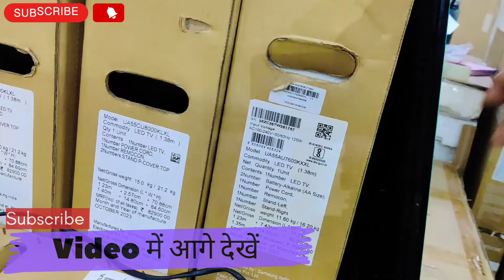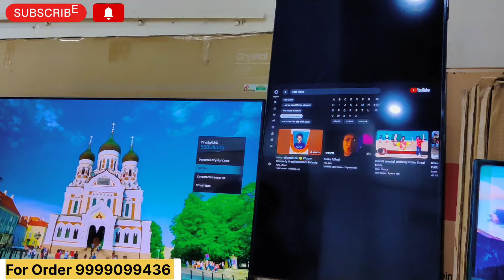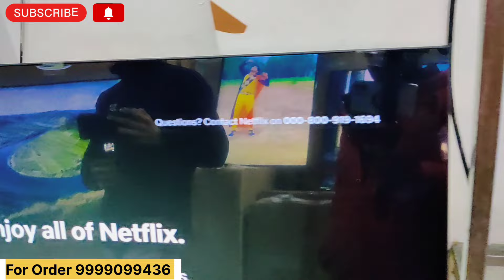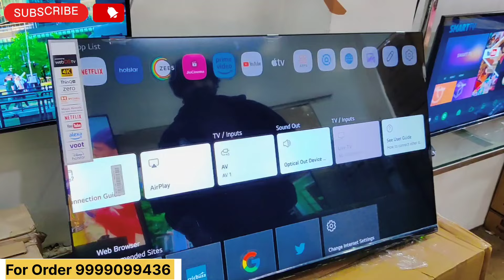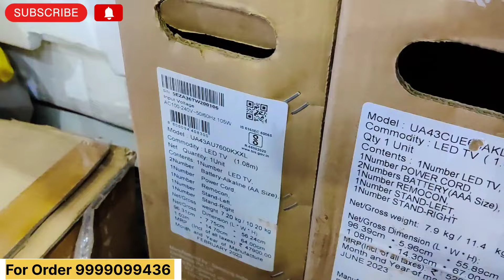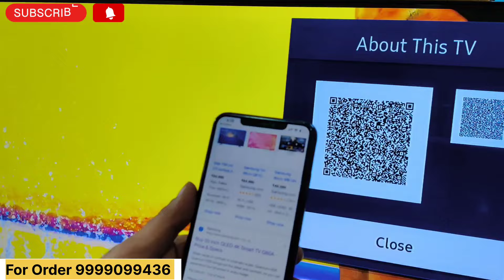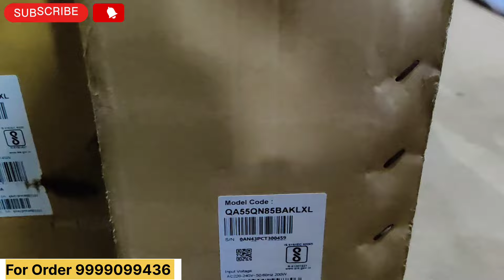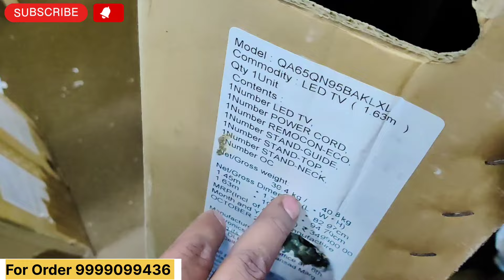Branded TV खरीदिए आधे दाम में | Cheapest Price Branded Smart Tv | 4K Smart Led TV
🙏  JAI JAGANNATH 🙏

  अगर इस वीडियो को देखकर कोई भी व्यक्ति माल खरीदता है तो explore vlogs ar यूट्यूब चैनल और यूट्यूब की कोई भी जिम्मेदारी नहीं होगी तो आप सब अपनी बुद्धि से खरदारी करे और सामान ख़रीद थैंक यू

Shop Details

Name - Malik Electronic

MaujPur , New Delhi

Nearest Metro Station - JAFRABAD

Piller No. 196

Search Key
Branded TV खरीदिए आधे में